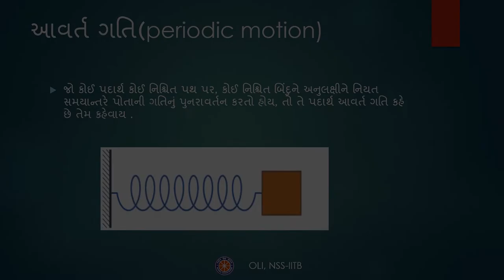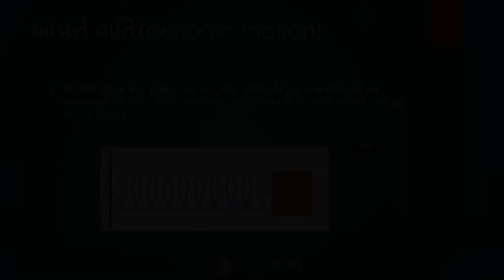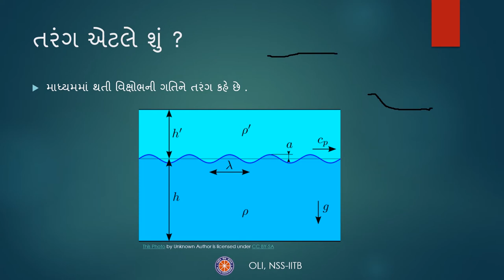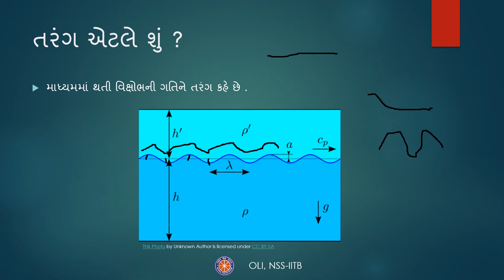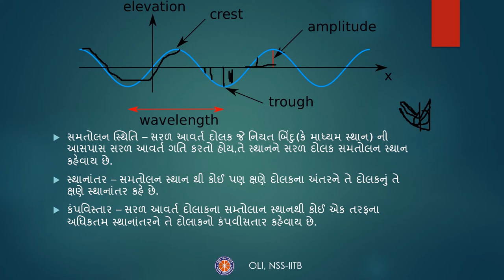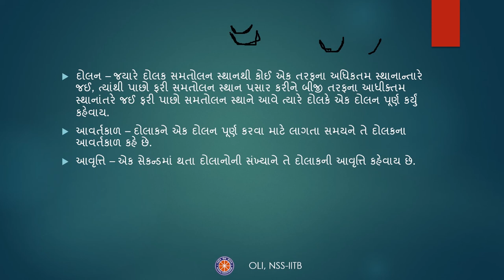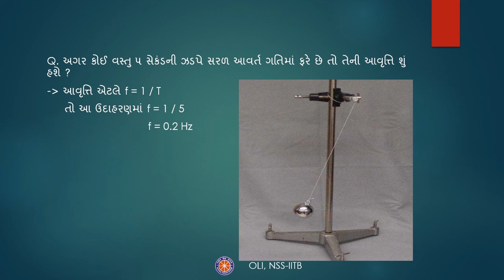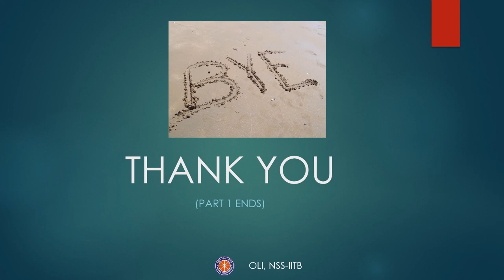ધ્વનિ અંને ધ્વનિ તરંગો (ભાગ 1) - Sound and Sound Waves (Part 1) - Class 9 Science - Gujarati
In this video, you will learn how sound is generated and propogated. Also find the characteristics of sound waves.

Taught by: Pratik Solapurwala
Reviewed by: Denil Mehta